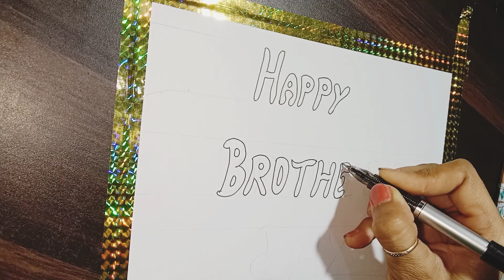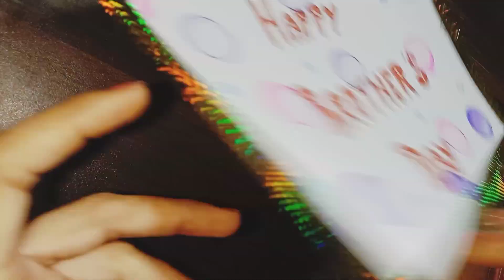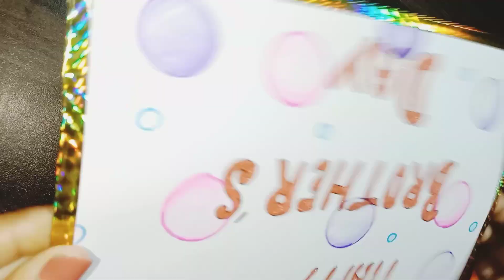brother day special easy card